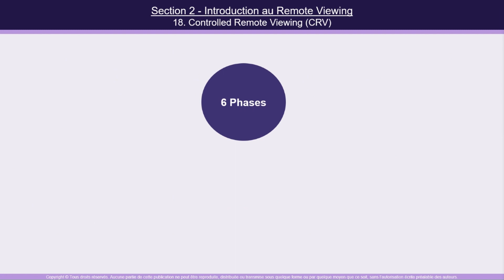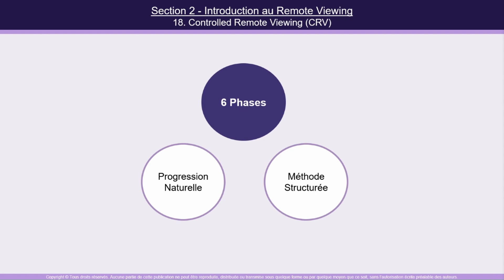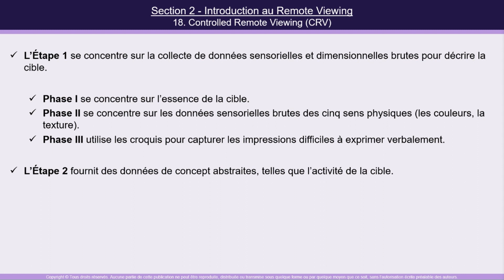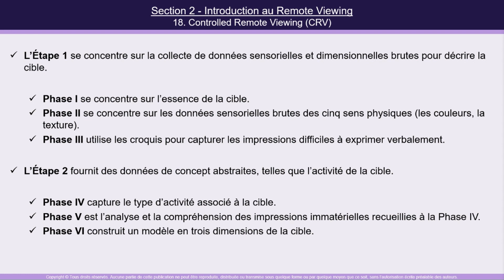Lecture 18: CRV : La méthode structurée pour maîtriser le Remote Viewing